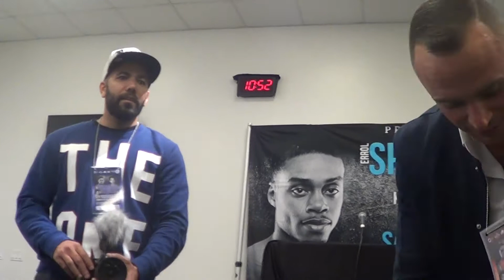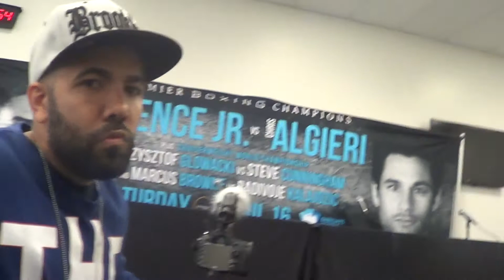Boxing Writer believes Adrien Broner can beat Errol Spence